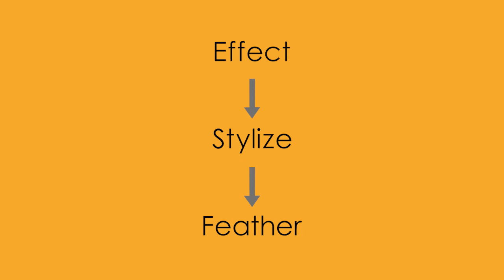Adobe Illustrator, Stylize effects - video 3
Hi, I'm Yoshan Bisanka. In this video I show you how to use the Stylize effects to speed up your design work in Adobe Illustrator CS6. The Stylize effects are available from the Effect dropdown menu.